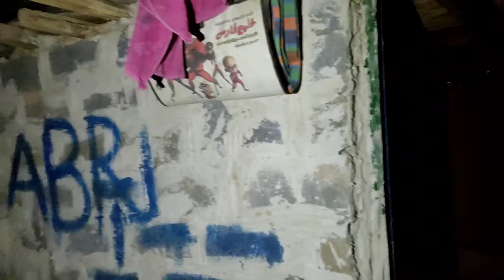A nomadic woman and her premature baby in the desert and going to visit her 120-year-old grandmother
In the vast expanse of nomadic life, a devastating shock unfolds as a rare disease grips a nomadic child. The arduous journey to the hospital becomes a desperate race against time, each step laden with anxiety. The nomadic family, resilient against the unforgiving terrain, grapples with the unknown. Amidst the sweeping landscapes, the child's fragile health becomes a poignant reminder of the fragility of life. The nomadic spirit, tested by adversity, seeks solace in the hope that modern medicine can weave a tale of recovery in the midst of the nomadic odyssey. 🏞️🚑

1. NomadicHealthJourney 🏞️🚑
2. RareDiseaseAwareness 😰💔
3. NomadicFamilyStruggles 🌄
4. RaceAgainstTime ⏳
5. MedicalOdyssey 🏥
6. FragileNomadicLives 🌍
7. HopefulRecovery 🌈💪
8. HealthcareInRemotePlaces 🏞️👩‍⚕️
9. NomadicResilience 🌄💙
10. UnchartedMedicalPaths 🚑🗺️
11. FamilyAgainstAdversity 🤝
12. NomadicSpiritEndurance 🏞️🌟
13. StruggleForHealth 🌱💔
14. HealingNomadicHearts 💖🏞️
15. HospitalJourney 🏥🚗
16. NomadicHope 🌄🌈
17. MedicalMiracles 🌟💊
18. NomadLifeChallenges 🌍😢
19. RareDiseaseFight 💪💙
20. JourneyToRecovery 🛤️💖
21. HeartfeltNomadStories 💔🏞️
22. HealthcareBeyondBorders 🌏👶
23. NomadCommunitySupport 🤗🌐
24. HealthCrisisNomadLife 😟🌄
25. GlobalHealthAwareness 🌍🩺
26. NomadicLoveAndHealing 💙🌄
27. NomadicEmergency 🚨🏞️
28. HealthQuestNomadChronicles 📖💊
29. RemoteHealingJourney 🏞️💚
30. NomadicUrgency 🚑😢